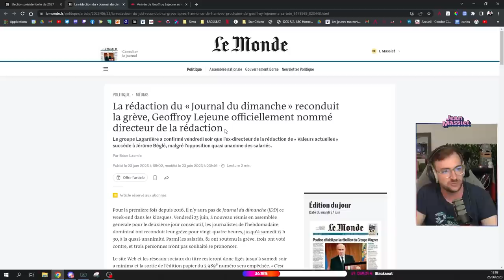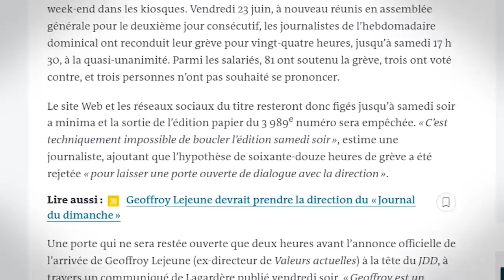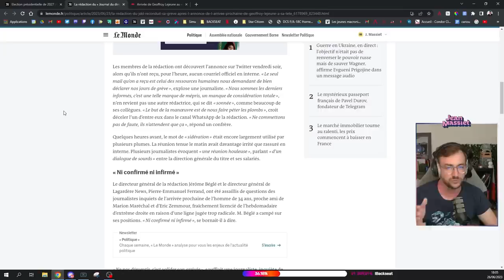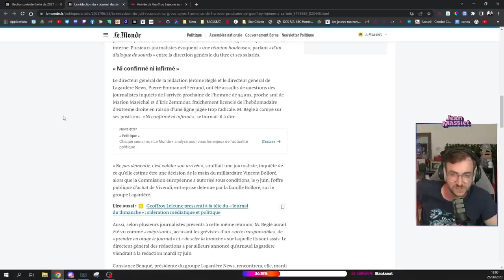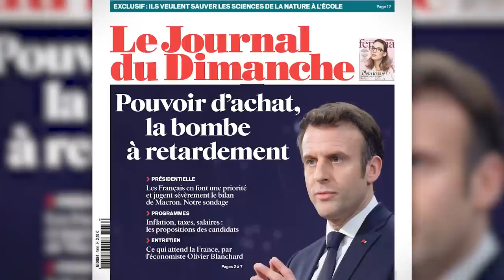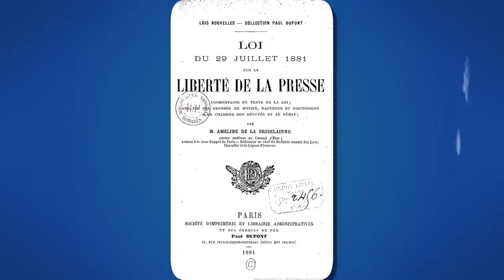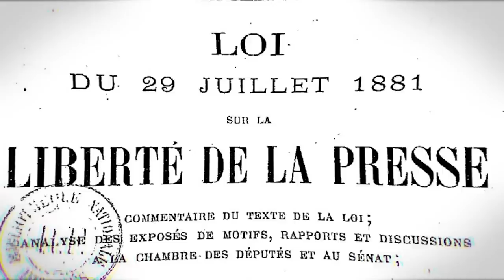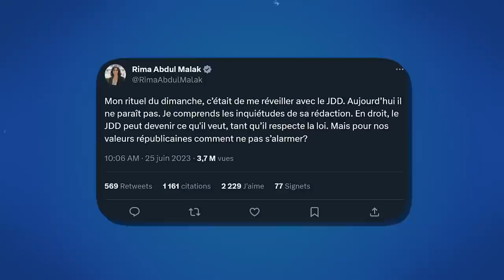L'extrême droite s'offre le JDD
(Stream du 26 Juin 2023)

Musiques utilisées :
From Olympus - Hades
Recollection True Pain - Phoenix Wright Ace Attorney Justice for All
Resurrections - Celeste
Luckily & Happily - Baegel
Gift Shop - BattleBlock Theater
The Forgotten - FE Three Houses
Reasoning - Pr Layton & the Last Specter